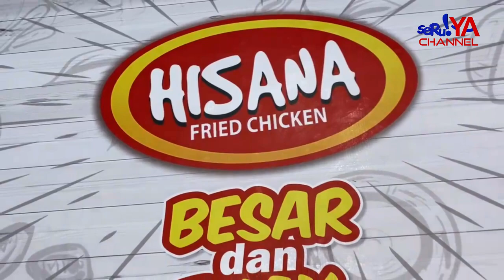YUK COBAIN ! VARIAN MENU OLAHAN AYAM DARI HISANA FRIED CHICKEN..